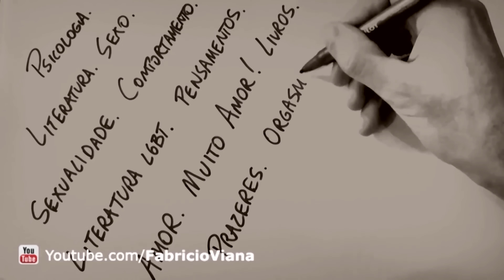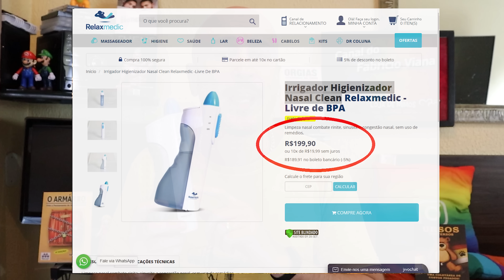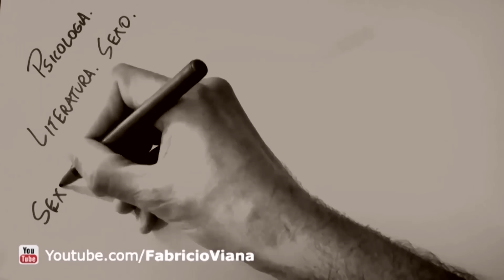Crise de rinite alérgica: O que fazer? Crônica? Remédio? Como acabar com a coriza e espirros?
Sofre com rinite alérgica? Espirra sem parar? Toma remédios e não adianta? - produto similar pois o outro está em falta).